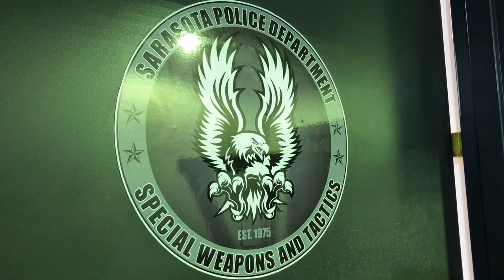Sarasota Police SWAT Workout Run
‪Our SWAT is wrapping up their 40-hour advanced SWAT school today.  You may have seen them running through the City of Sarasota this morning getting in a 5-mile run to start the day 💪🏼🚔